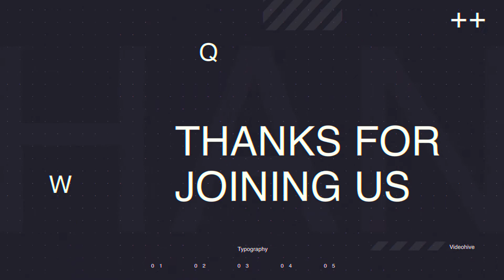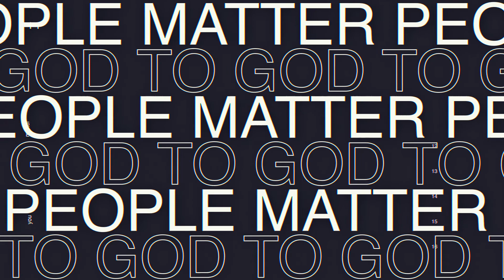What Do You Do When The Rooster Crows - Pastor David Taylor (7-3-22)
Thank you for being with us as we listen to an amazing message!
You Matter!